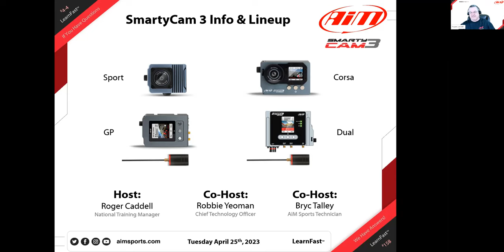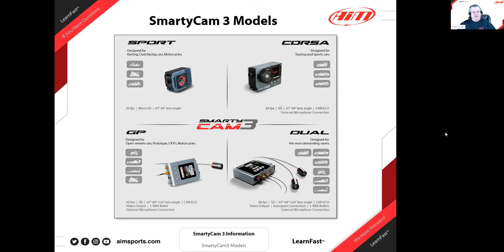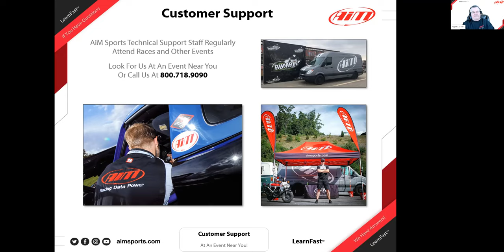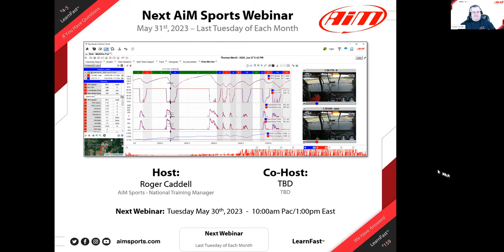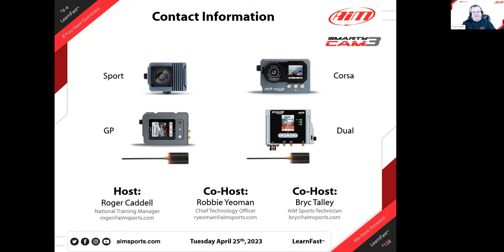4-4 SmartyCam 3 Information & Lineup - Live Webinar with Robbie Yeoman and Bryc Talley - 4/25/2023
In this live webinar, Roger Caddell (AiM Sports National Training Manager) and co-hosts Robbie Yeoman (AiM Sports Chief Technology Officer) and Bryc Talley (Aim Sports Technician) discuss the SmartyCam product from a basic introduction, history, suggestions on when to use each different model.

Basic SmartyCam concepts and how it works was discussed with a focus on what all models of SmartyCam 3 have in common and what is different. This discussion was focused on information that will make it easier for users to understand the correct SmartyCam model for the needs.

Other topics discussed was the Global CMOS sensor and how that helps create great motorsports video, user defined graphical overlays, automatic video start/stop strategies, and the important topic of hoe the SmartyCam 3 creates not only the audio/video file with overlay, but also includes select data that is imported into the Race Studio 3 software for instant data/video analysis even before the full data file is downloaded off of the AiM data logger.